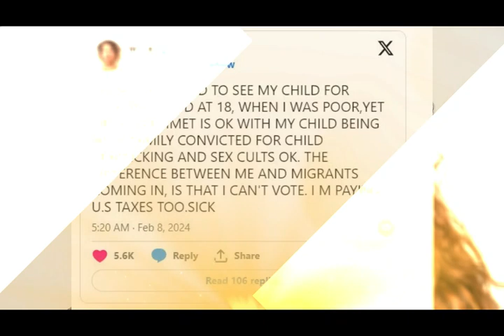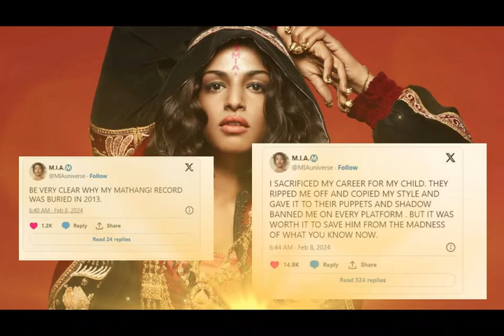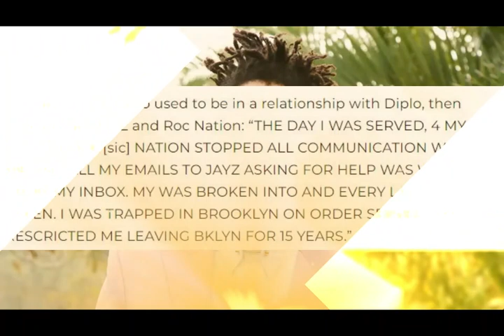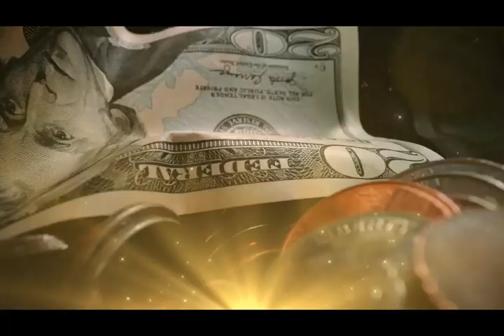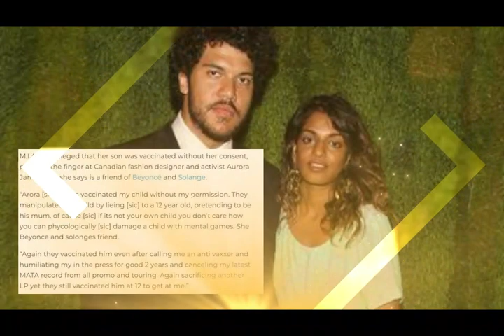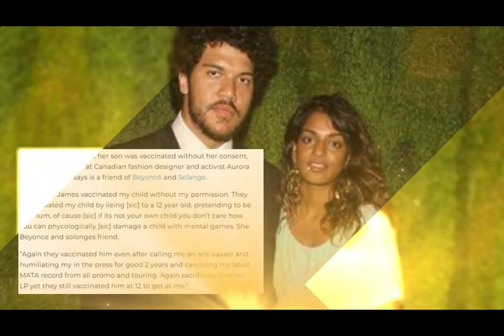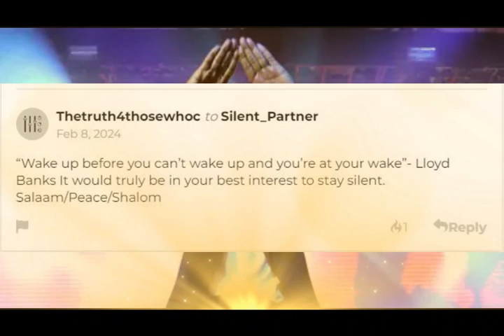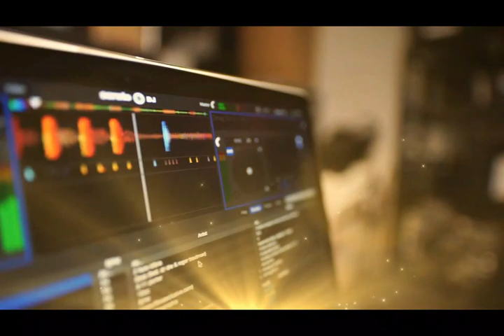BOMBSHELL NEWS! Rapper M.I.A. SPEAKS OUT Against Roc Nation Jay-Z Beyonce America's Rich and Famous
For The Record Your Honor: Leenda

This channel discusses a variety of hot topics and stories. From Hollywood News, Trends and Fashions, True Crime Stories, Court Cases even Super Motocross Personalities. Pretty much anything worth being reported on and put on record.